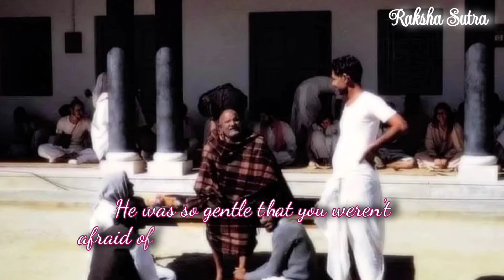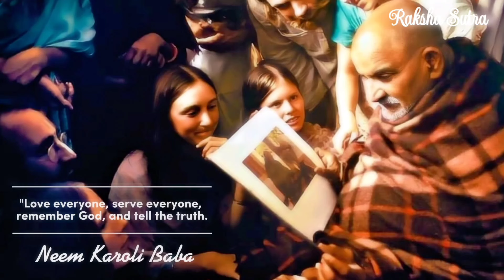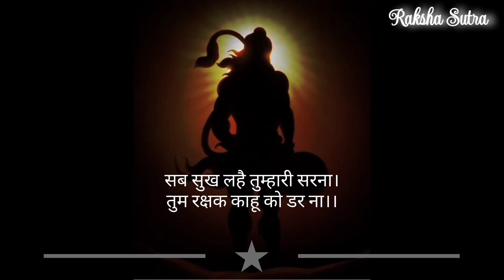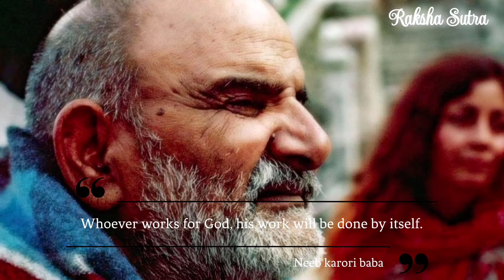Neeb karori baba |The Miracle of Neeb karori baba |Raksha sutra|Kainchi dham